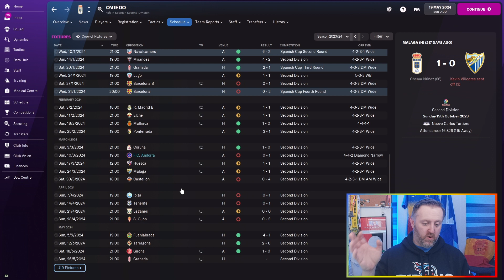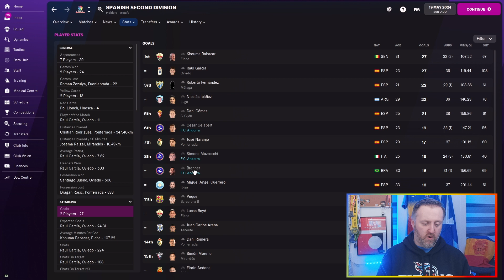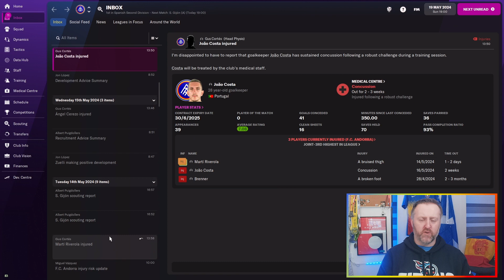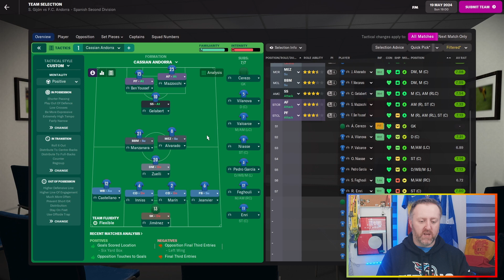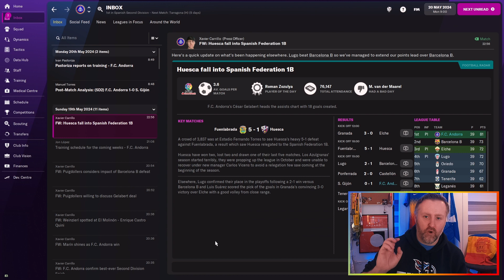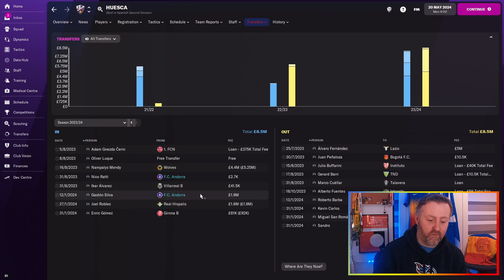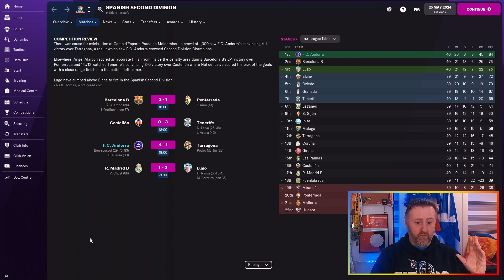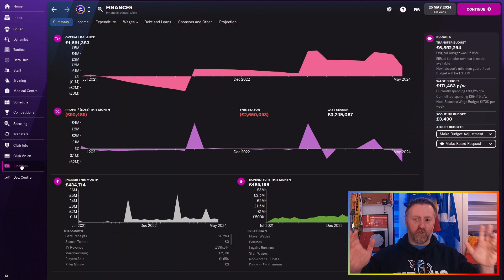FANCY A PROMOTION PARTY? | Building FC Andorra #11 | Let's Play | Football Manager 2022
Through Football Manager 2022 and their new dynamic youth rating update, we are here to save Andorra. The plan is to take FC Andorra up the Spanish system and help create better youth players and see if we can help the national team reach a World Cup.

Episode 11: We're top, but it's not over. We need to fix our inconsistent form and pick up the FOUR points we need to either lift the title or definitely win promotion to La Liga.

About Andrew